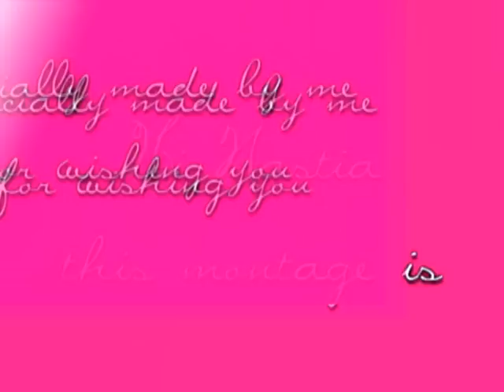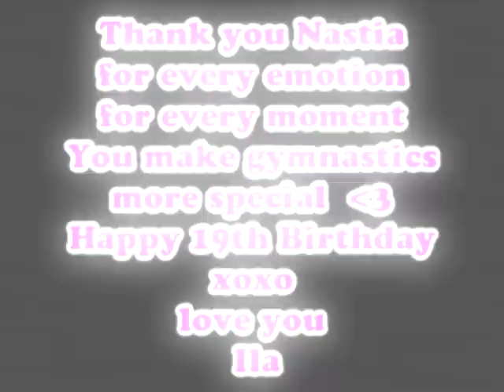Nastia Liukin.Butterfly Kisses.Happy 19th Birthday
This video was made by me a while ago for Nastia's 19th Birthday.
But I saw that now a lot of people are uploading Olympic videos and NBC don't delete them,so I hope this will stay up.
So don't lleave comments like: Nastia's birthday was on 30th of October...or something like that.
I explained the reason why I upload it now.
I know perfectly when Nastia's B day is :)
Song: Butterfly Kisses